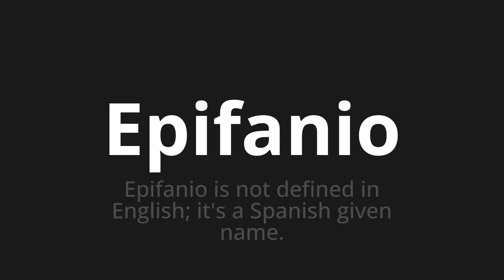How to pronounce Epifanio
Master the Pronunciation of 'Epifanio Which Means Epiphanio' - which means : Epiphanio is not defined in English;It's to Spanish Given Name. 📝 with @PortuguesePronunciation 🎓🗣️ - [Your Guide to Portuguese]

Learn to pronounce 'Epifanio' perfectly in Portuguese with our easy and engaging tutorial by @PortuguesePronunciation! 📖📽️ In this comprehensive video, we provide you with native speaker examples 🗣️👂 and phonetic breakdowns 🎵 to ensure you get the pronunciation just right.

How to say Epiphanial in Portuguese